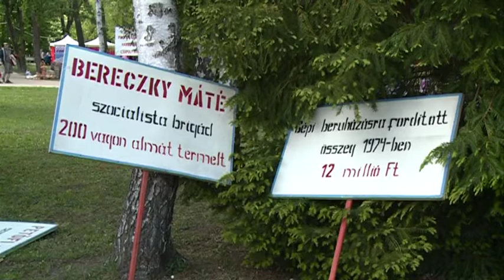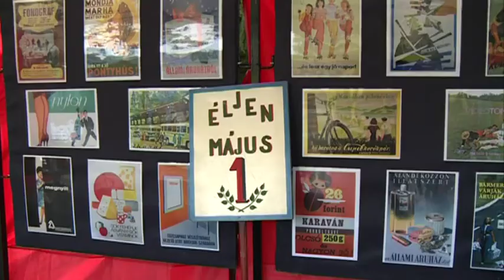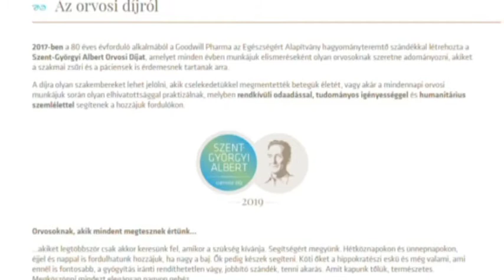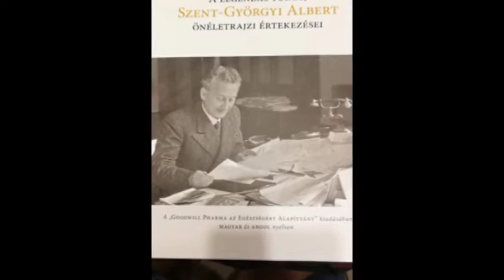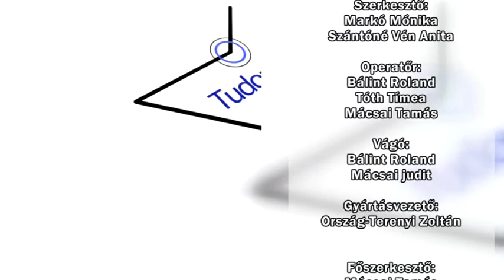Staféta 2019. 05. 08.